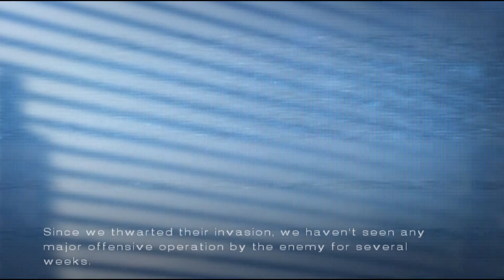Ace Combat 5 [ไทย] เล่นเอาเนื้อเรื่อง : Ep. 8 ใครคือ Mr.Cargo : กด CC เพื่อดูซับไทย